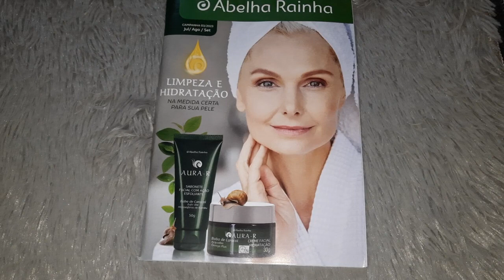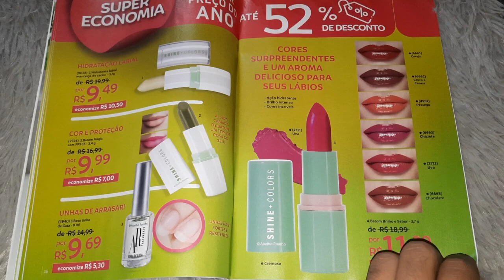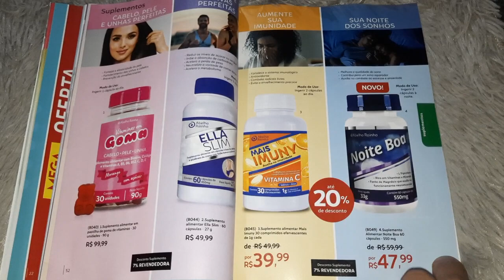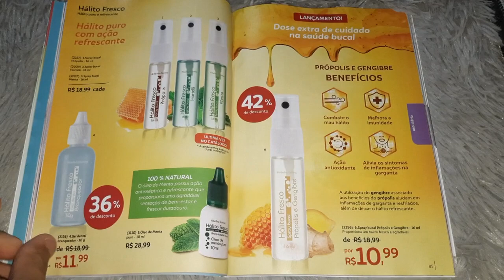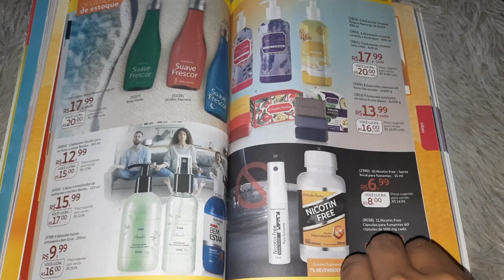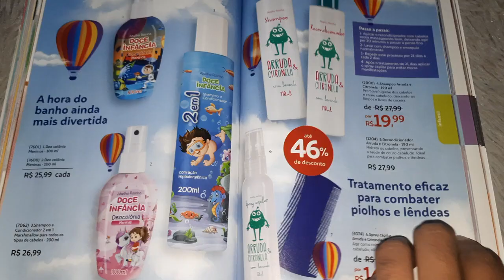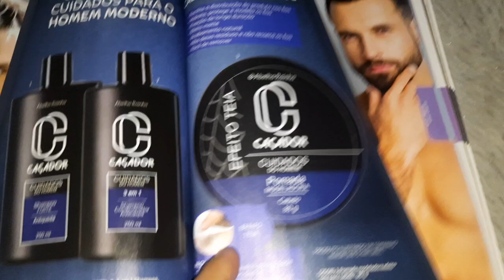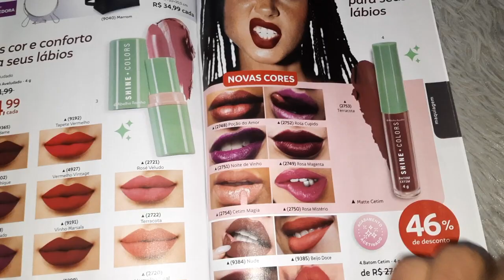CATÁLOGO DA ABELHA RAINHA CAMPANHA 03/2023 JULHO AGOSTO SETEMBRO 2023 REVISTA ABELHA RAINHA NARRADA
Ola pessoal! No vídeo de hoje trago a revista da abelha rainha 03/2023